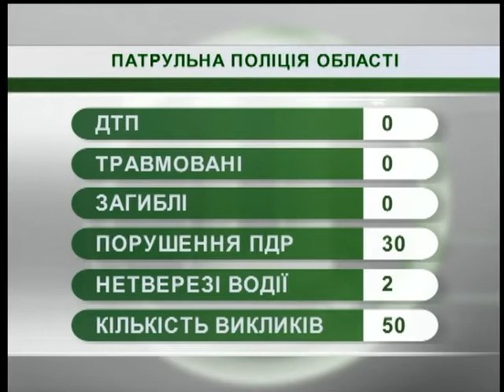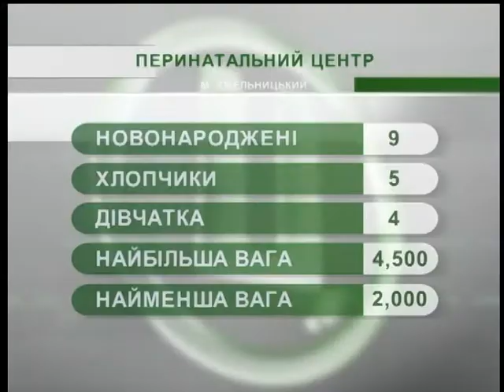17.05.18. Новини. 7:30